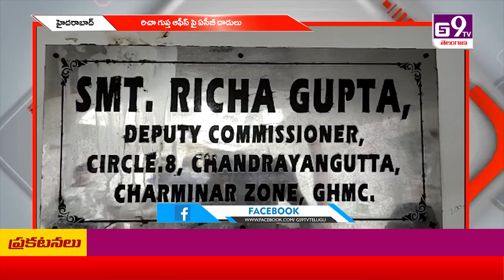ghmc విభాగం డిప్యూటీ కమిషనర్ రిచా గుప్త ఆఫీస్ పై ఏసీబీ దాడులు || GS9TV TELUGU NEWS